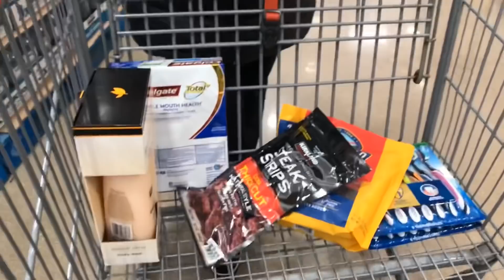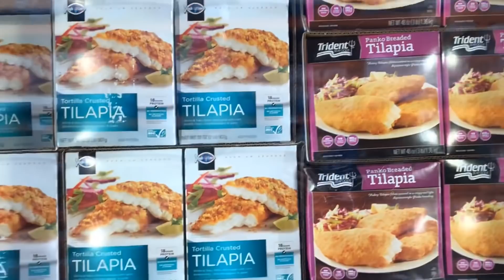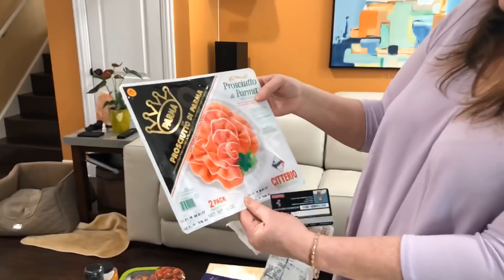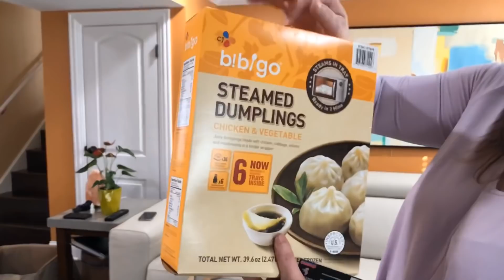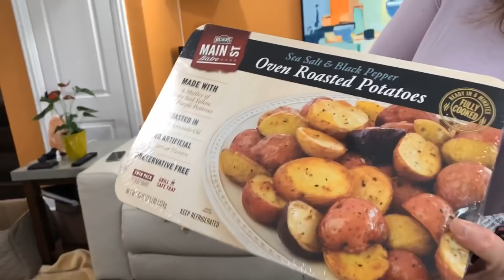Vlog 56 ll Đi Siêu Thị Ở Mỹ Mua Gì????